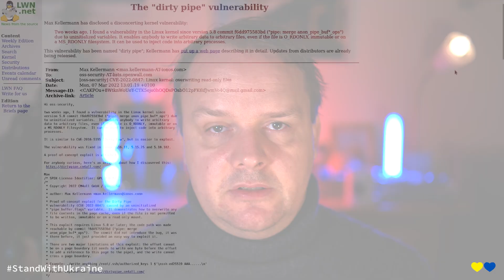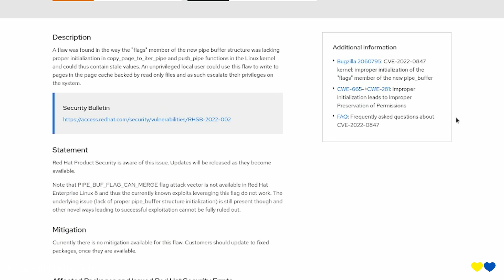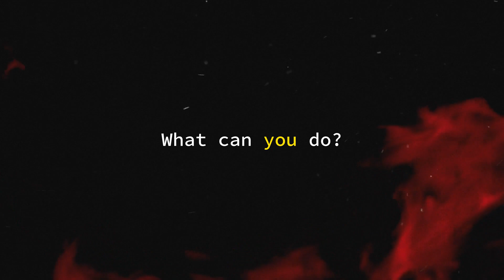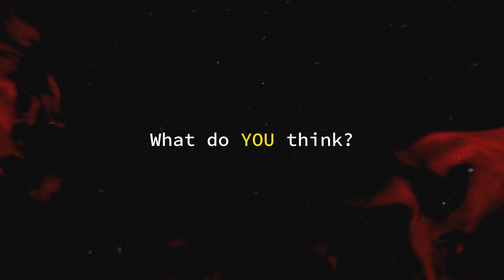LINUX | DIRTY PIPE explained | All you need to know about the biggest security issue in years!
Did you hear about Dirty Pipe? It is one of the biggest security issues with Linux servers (in all distributions - Ubuntu, Debian, Fedora, Red Hat, SUSE, Arch, ...) in years. It can be very impactful, and it is already actively expoited.

In this video, we will explain everything you need to know: How does it work? Is there a fix available? What if my distribution does not have a patch yet?

Chapters
00:00 - Intro
00:43 - What has happened?
02:55 - Are we safe from Dirty Pipe?
05:15 - What exactly can you do?
06:53 - What do YOU think?